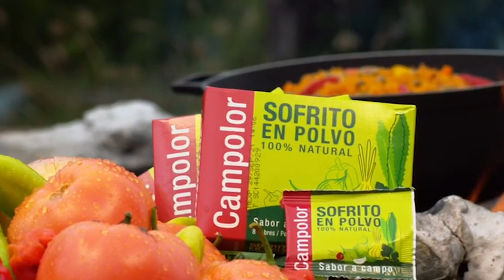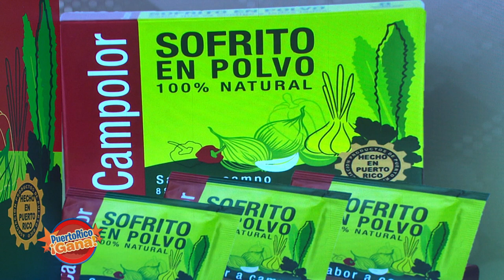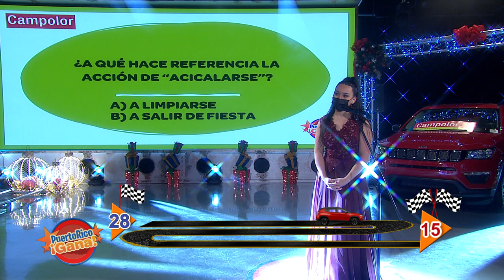Puerto Rico Gana - 12–18-2020- #2